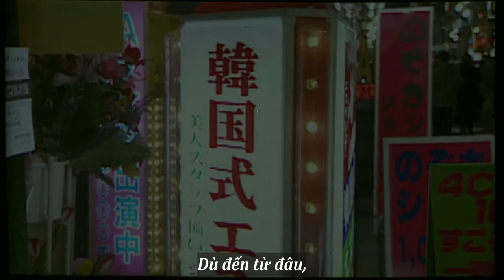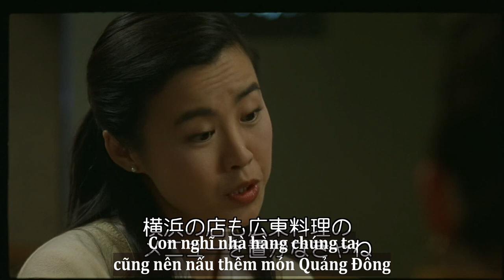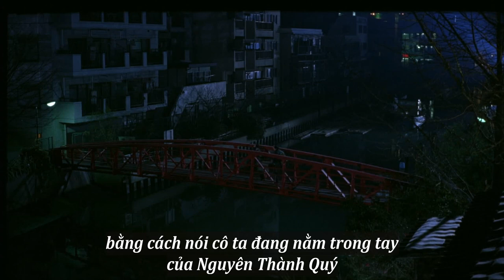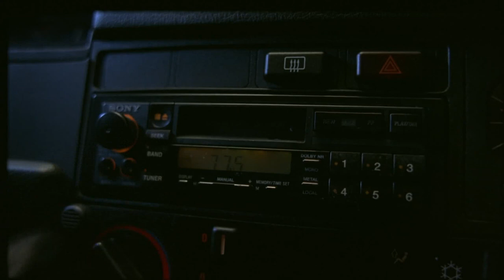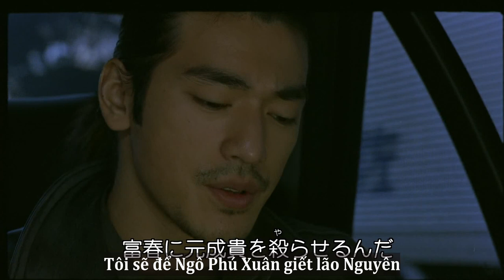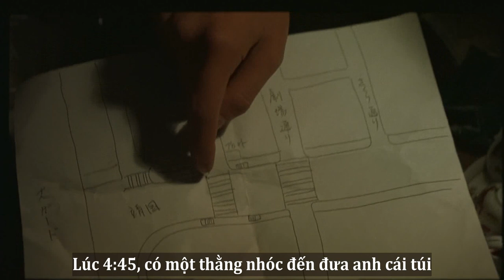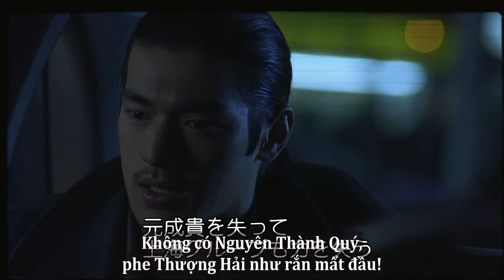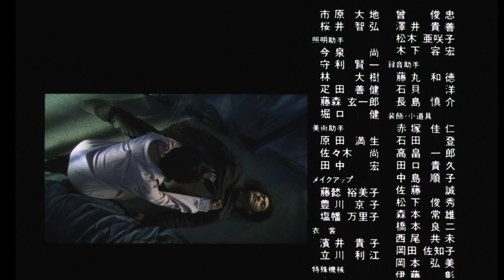[Vietsub phim noir] Bất Dạ Thành - Sleepless Town (1998) | Kim Thành Vũ & Mirai Yamamoto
Vài thông tin bên lề về Bất Dạ Thành (có spoil, cân nhắc trước khi đọc):
Bất Dạ Thành (1998) | Đạo diễn: Lý Chí Nghị | Điểm douban: 8.2
1. Bất Dạ Thành là tiểu thuyết đầu tay của Seishu Hase xuất bản năm 1996, tác phẩm này đã giúp ông giành giải thưởng văn học Eiji Yoshikawa lần thứ 18 cùng năm. Tính đến 2015, nó đã bán được 950 ngàn bản. Bản thân Seishu Hase cũng xuất hiện trong phim với vai diễn khách mời đưa tờ rơi chào mời cho Kenichi (Kim Thành Vũ) ở phút 1:23s đầu phim. (Anh chàng đeo kính râm tóc vàng).
2. Phim mang màu sắc đặc trưng của dòng phim noir. "Nội dung phim Noir thường xoay quanh một kịch bản phức tạp với nhiều nút thắt và plot twist, càng về sau những nút thắt sẽ càng mở và những bí ẩn sẽ được hé lộ." (td. Phê Phim), phim noir thường lấy bối cảnh xã hội đen, thế giới ngầm nhưng không tâp trung khai thác các yếu tố hành động mà thay vào đó, "đặc biệt nhấn mạnh những hành động có sự nhập nhằng giữa các chuẩn mực đạo đức, những đam mê giới tính" (td: Thegioidienanh). Bất Dạ Thành có những tuýp nhân vật đặc trưng của dòng phim noir: Một Protagonist (Kim Thành Vũ) - nhân vật chính của phim nhưng bất phân thiện ác; một Femme Fatale (Mirai Yamamoto) - một phụ nữ nguy hiểm chết người, linh hồn của cả phim; một Antagonist (Lang Hùng) - nhân vật phản diện chính của dòng phim noir, thường có mối quan hệ với nhân vật chính và đứng sau giật dây tất cả mọi xung đột và đâm lén nhân vật chính Protagonist.
4. Châu Thiên Văn là người đồng tính. Châu Thiên Văn cũng là con lai Nhật - Đài, kém Kenichi 3 tuổi, được Dương Vỹ Dân nhận làm con nuôi, vai em so với Kenichi, với mục đích kìm hãm và làm tai mắt cho Dương Vỹ Dân vì ông biết dã tâm của Kenichi, trong tiểu thuyết, Thiên Văn là một người đồng tính không công khai, và anh đã yêu Kenichi. Kenichi biết điều đó và thậm chí từng quan hệ tình dục với Thiên Văn nhưng chỉ vì tò mò và coi cậu là công cụ thỏa mãn tình dục, trong tiểu thuyết, anh còn nhiều lần làm nhục Thiên Văn vì xu hướng tình dục. Tuy lên phim chi tiết này không được mô tả rõ ràng, nhưng có thể nhận ra ở các phân đoạn diễn xuất, như ở cảnh đầu tiên khi nhân vật Thiên Văn xuất hiện, anh đã nhìn lén Kenichi với cặp mắt ngại ngùng và lẽn bẽn; hay khi Thiên Văn giận dỗi Kenichi ở gần cuối phim, Kenichi đã nhìn Thiên Văn bỏ đi bằng đôi mắt đểu giả.
5. Vì sao Kenichi yêu Tiểu Liên. Chi tiết này theo mình được đọc từ những bài bình luận của những người đã đọc tiểu thuyết giải thích Kenichi bị hấp dẫn bởi Tiểu Liên chỉ vì cô quá giống anh, ngay từ ban đầu gặp mặt, linh tính đã mách bảo anh nên tránh xa người phụ nữ này, nhưng khi phát hiện cô nói dóc, đều là "kẻ gạt người", anh càng si mê cô ấy hơn, giống như có người quá phù hợp với bản chất con người mình. Do cùng là kẻ gạt người, từ đầu tới cuối, anh chưa bao giờ tin tưởng cô ấy, và điểm chốt là đưa cho cô ấy cây súng không đạn cuối phim.
6. Kenichi đã hợp tác với Thôi Hổ từ lâu, nhằm gài bẫy Tiểu Liên cuối phim? Mình thì chưa có dịp đọc tiểu thuyết nhưng những người đọc qua rồi thì nói điều này là đúng, và có lẽ họ đã hợp tác ngay lúc Kenichi biết được thân phận thật của Tiểu Liên từ người điều tra cung cấp cho anh. Và màn trao súng không đạn cho cô thực chất là màn kịch của Kenichi và Thôi Hổ để thử lòng Tiểu Liên.
7. Kenichi là Lữ Bố. Chi tiết này đã được Nguyên Thành Quý nhắc ở đầu phim, bản chất của bộ phim là sự tranh giành quyền lực ngầm của 3 băng đảng Thượng Hải, Đài Loan & Phúc Kiến, cũng giống như Tam Quốc Phân Tranh, và Kenichi là Lữ Bố, một người sẵn sàng vì lợi ích bản thân mà đổi chủ. Trong phim nhiều người đã khuyên anh bỏ trốn khỏi Kabukicho, nhưng tận sâu trong tim Kenichi biết anh là người có tham vọng như Lữ Bố, tuy cuối phim anh nói mình phải tìm cách thoát khỏi Kabukicho, nhưng 2 năm sau, sau khi âm thầm xây dựng được thế lực, anh đã quay lại khử Dương Vỹ Dân để chiếm quyền kiểm soát, tựa như Lữ Bố trừ khử Đổng Trác, nhưng cái khác ở đây là anh vì chính ham muốn quyền lực của anh chứ không phải vì 1 "Điêu Thuyền" Tiểu Liên. "Họ nói tôi quay về để trả thù cho Tiểu Liên, nhưng cô ấy là ai?"